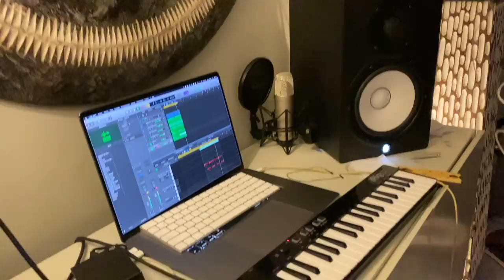SIDIKI DIABATE - Freestyle Cora (2021)